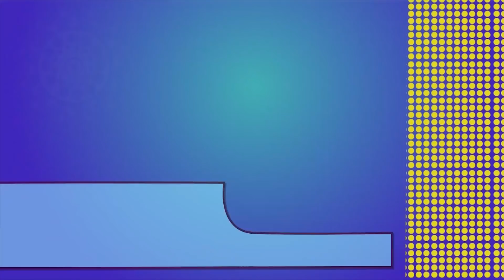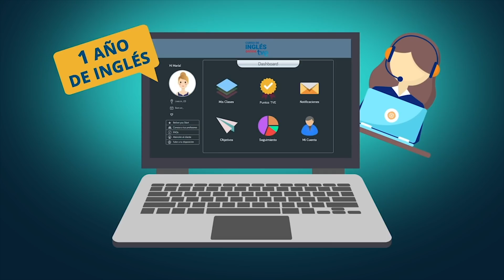Episode 103: Complete | Inglés Online TVE